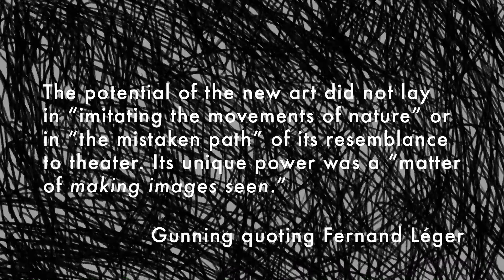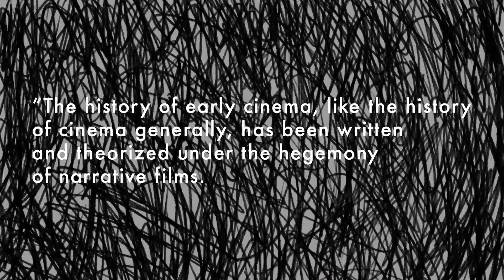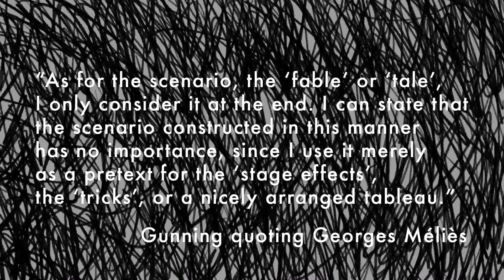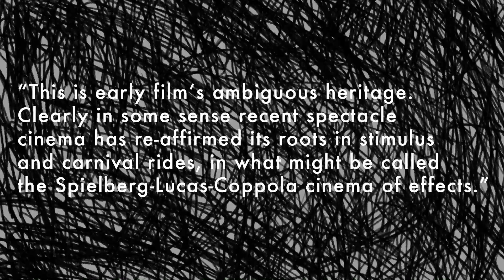Brainy Talk! Tom Gunning's Cinema of Attractions and It's Resonance with Story in Film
This is a little run down of Tom Gunning's seminal essay "The Cinema of Attractions: Early Film, Its Spectator and the Avant-Garde.

We use his research as a basis for discussing the nature and importance of "story" and "spectacle" in motion pictures.